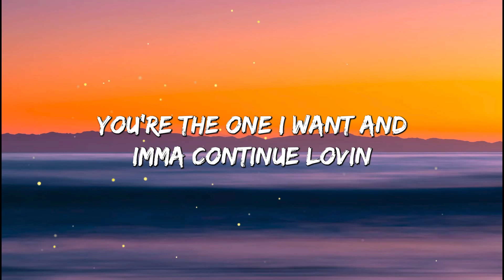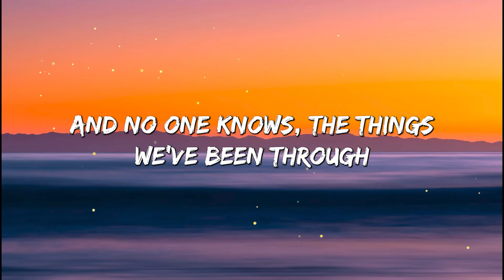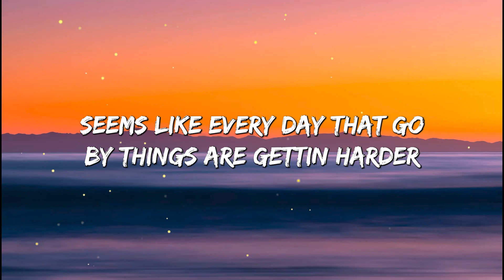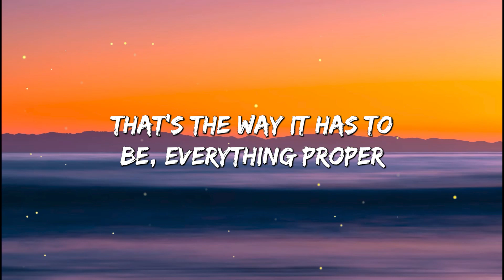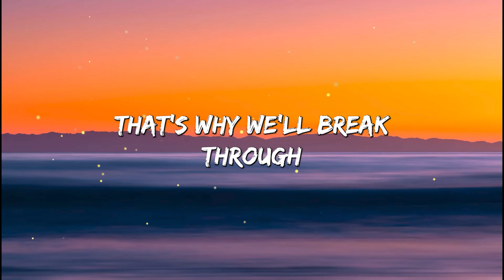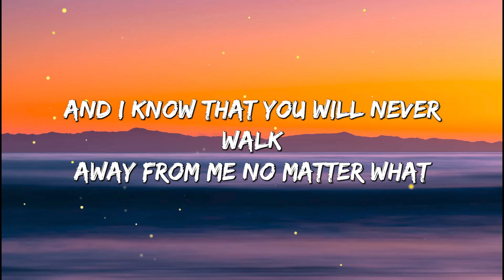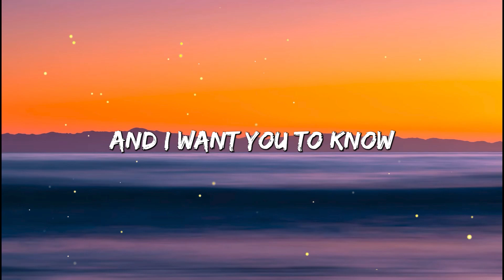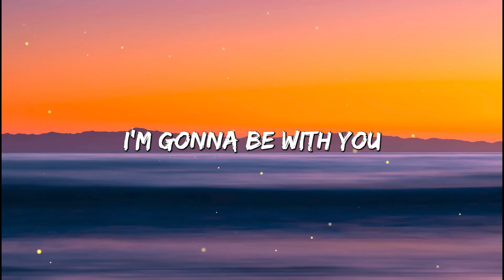Akon - Be With You (Lyrics)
🎤 Lyrics: Akon - Be With You

[Verse 1]
I know they wanna come and separate us
But they can't do us nothin'
You're the one I want and I'ma continue lovin'
Cause you're considered wife and I'm considered husband
And I'ma always be there for you
And either way you look at it, I ain't goin' nowhere from my muffin'
Cause she gonna hold it down, can't nobody tell her nothin'
That got the kind of love that always make a better fussin'
And that's what gets me closer to you
[Pre-Chorus]
And no one know why I'm into you
'Cause you'll never know what it's like to walk in our shoes
And no one know the things we've been through
Can never measure up to half of what I put you through
That's why we'll break through

[Chorus]
And I don't care what they say, I'm gonna be with you
I'm gonna be with you, I wanna be with you
And I don't care what they do, I'm gonna be with you
I'm gonna be with you, I'm gonna be with you

[Verse 2]
Seems like every day that go by, things are gettin' harder
Wanna be the one that give you the whole enchilada
Cause I know what my baby like, I lean you on that Prada
You ain't got to match with the shoes
All about knowin' you, I'm into doin' things to keep her longer
Stickin' together forever, watch you grow stronger
That's the way it has to be, everythin' proper
Keepin' it always true

[Bridge]
You are everythin' in my life, see the joy you bring
And ain't no one I compare you to
And I know that you will never walk away from me no matter what
And that's why I plan to do the same thing for you